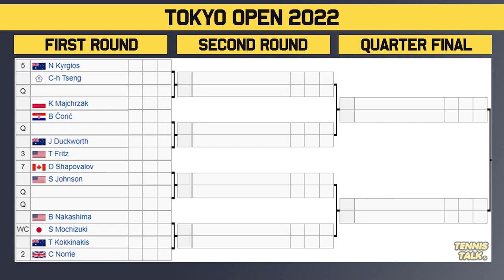Kyrgios, Ruud to Clash at Tokyo Open 2022 | Tennis Talk News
Nick Kyrgios will join rivals Casper Ruud and Frances Tiafoe return at the Tokyo Open 2022 which has been a staple of the Asian Swing. It's the first time we see Kyrgios since the US Open where he went out in the earlier rounds. Will he be able to win again in Tokyo?